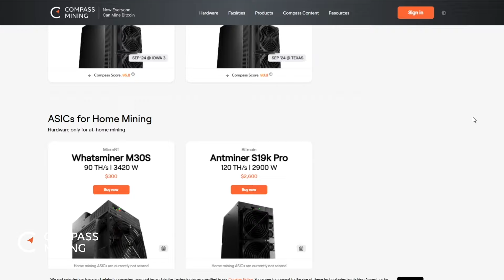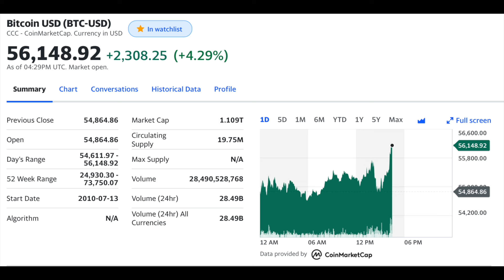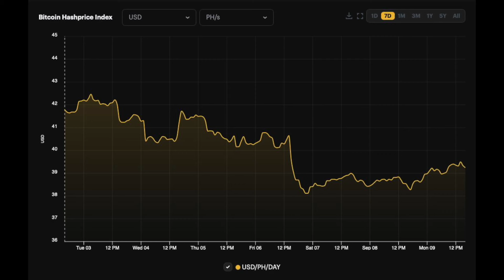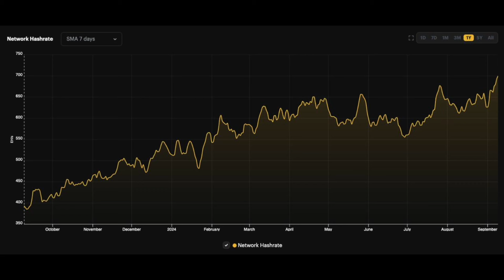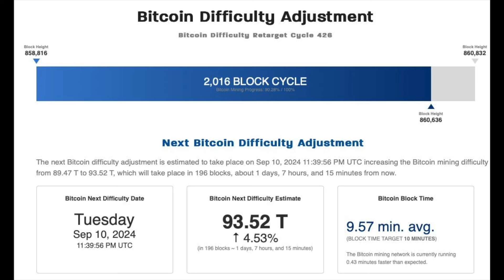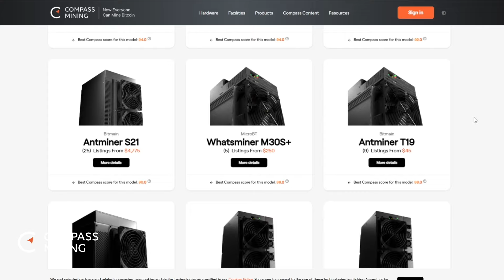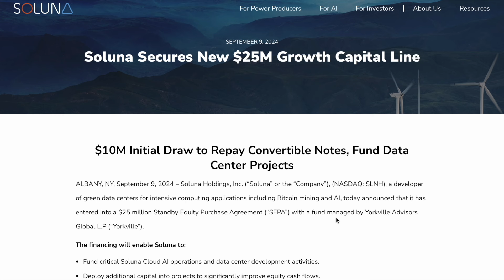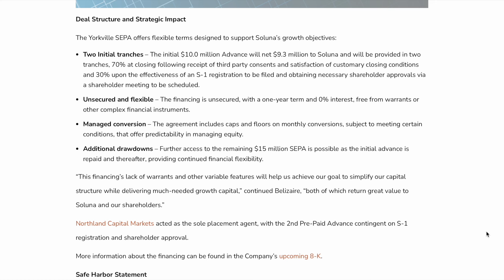Bitcoin Stocks Finally Rebound | Top Bitcoin Mining Stocks to Watch Today | BTC Price News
Welcome to McNallie Money, the new home of Power Mining Analysis!

Today we are covering various Bitcoin Mining Stock News with our resident Bitcoin Analyst & CEO of Power Mining Analysis, Anthony Power. Anthony is a Chartered Management Accountant by trade and is known for creating some of the best summary and comparison visuals in the Bitcoin Mining Sector. Anthony Power covers all of the Top BTC Mining Stocks including Bit Digital, Bitfarms, Bitdeer, Core Scientific, CleanSpark, DMG Blockchain, Gryphon Digital Mining, Hive Digital, TeraWulf, Hut 8 Corp, IREN, Marathon, Riot Platforms, SATO Technologies and Soluna Holdings. Let me know what you think of Anthony’s work and if you are currently holding any of these Bitcoin Miners in the comment section below! 👇

This video was Sponsored, and Paid for, by Compass Mining Inc. Full Disclaimer available

0:00 Intro
2:28 Bitcoin Rebound?
4:07 Hashprice
6:32 Global Hashrate
14:06 Network Difficulty
20:07 Soluna News
26:41 Closing Thoughts

Amazon Music: